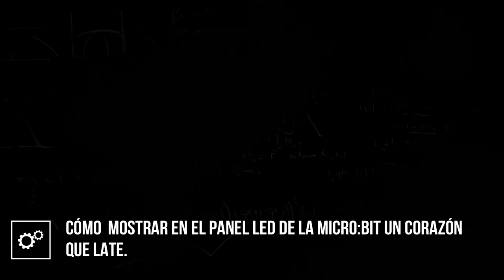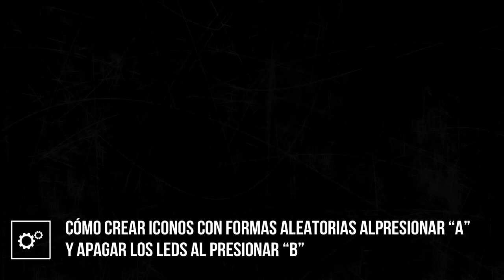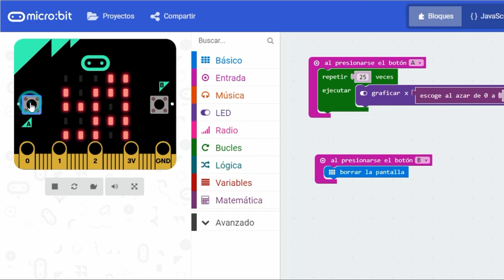Programar la micro:BIT con MakeCode. Cómo usar y programar los LEDs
Curso básico de programación de la BBC micro:BIT con MakeCode.

La micro:BIT consta de 25 LEDs de color rojo, estos se pueden programar de forma independiente. Permite mostrar números, letras e imágenes. El sistema está preparado para desplazarse de forma automática en el supuesto de que no quepan los caracteres a mostrar.

En este primer capitulo veremos cómo programar los LEds para que muestren textos, iconos, etc.

Reto 1. Hola Mundo.
En informática, un programa Hola Mundo es el que imprime el texto «¡Hola Mundo!» en un dispositivo de visualización, en la mayoría de los casos en un monitor.
Objetivo.
Al conectar la micro:BIT, se debe mostrar el texto «Hola Mundo!!!» en el panel LED de la tarjeta.

Descripción del código.
Se propone usar el evento “al iniciar” para comenzar el programa
Mostrar en la matriz LED de la micro:BIT el texto “¡¡¡ Hola Mundo !!!”

Reto 2. También se pueden mostrar iconos.
Un icono es un signo que mantiene una relación de semejanza con el objeto representado; por ejemplo algunas señales de tráfico. En informática es un símbolo gráfico que aparece en la pantalla de una computadora u otro dispositivo electrónico y que representa un programa, un sistema operativo, etc.
Objetivo.
Mostrar durante el intervalo de 100 ms tres iconos de la librería incluida en el software MakeCode. Al finalizar apagar la pantalla.

Reto 3. Animando los iconos.
La animación es una técnica que logra crear sensación de movimiento a imágenes estáticas. Se consigue mediante una secuencia de imágenes ordenadas, que al ser mostradas consecutivamente,  consiguen generar la ilusión visual de movimiento.
Objetivo.
Se propone, que al conectar la micro:BIT, se muestre en el panel LED un corazón que late.

Reto 4. Diseñando iconos.
MakeCode permite diseñar de forma gráfica los iconos a mostrar en el display LED. Para este menester dispone de un bloque específico situado en la categoría Básico. El bloque se llama “mostrar LEDs” y permite al usuario diseñar sus propios iconos marcando de forma independiente los LEDs que se quieren iluminar.

Objetivo.
Diseñar un icono con forma de Indalo. Se trata de una figura rupestre encontrado en una cueva de la provincia de Almería y que representa una figura humana con los brazos extendidos y un arco sobre sus manos. Actualmente se considera un símbolo de la provincia de Almería.

Reto 5. Crear iconos de formas aleatorias.
MakeCode ofrece la posibilidad de encender y apagar LEDs de forma independiente. Para encender un LED en una posición establecida se debe usar el bloque “graficar x(0)  y(0)”, estando este bloque ubicado en la categoría LED. Para encender un LED en una posición concreta se deberá indicar posición del LED mediante las coordenadas del mismo. El origen de las coordenadas (0,0) se ubica en la esquina superior izquierda del display LED de la micro:BIT.
Un número aleatorio (obtenido al azar) es un número de una secuencia cuyo valor es impredecible y la elección de uno no depende de la elección del otro.
Para elegir un número al azar dentro de un rango definido, MakeCode dispone del bloque “escoge al azar de (0) a (4)”, este comando se sitúa en la categoría Matemática.
Objetivo.
Crear iconos con formas aleatorias en el display LED de la micro:BIT al presionar el pulsador “A” y apagar los LEDs al presionar “B”